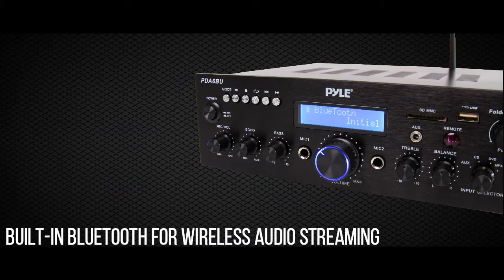Pyle Wireless Bluetooth Power Amplifier System - 200W Dual Channel Sound Audio Stereo Receiver